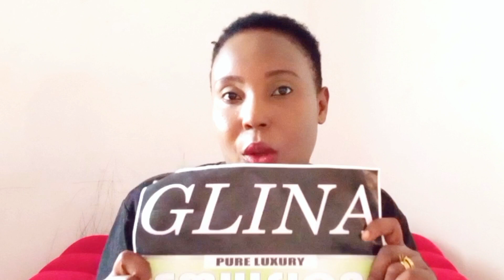Auto Body work | How To make Car steel Putty filler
Welcome to our comprehensive tutorial on producing car steel putty filler! This video will guide you through the entire process of making high-quality putty filler for car body repairs. Whether you're a professional in the automotive repair industry or a DIY enthusiast, this step-by-step guide will provide you with all the knowledge you need to create effective car steel putty filler.

What You'll Learn:

Introduction to Car Steel Putty Filler: Understand the purpose and benefits of using steel putty filler for car body repairs.

Materials and Chemicals Needed: Detailed list and explanation of the key ingredients used in the production process.

Production Process: Step-by-step instructions on how to mix and produce car steel putty filler.

Application Techniques: Tips on how to apply the putty filler effectively for smooth and durable repairs.

Safety and Handling: Essential guidelines for safely handling and storing the chemicals involved.

By the end of this video, you’ll be equipped with the skills to produce your own car steel putty filler, ensuring high-quality repairs and a professional finish.

Key chemicals Discussed:

Polyester Resin: Provides the base and strength for the putty.
Talc Powder: Filler that adds bulk and smoothness.
Styrene Monomer: Reduces viscosity for easier application.
Catalyst (MEKP): Initiates the curing process.
Reinforcing Fibers: Enhance strength and durability.
Additives: Improve workability and performance.

GET THE EBOOK ON CAR STEEL PUTTY FILLER

Join Our paint YouTube community

FB glina paint institute
IG glina paint institute